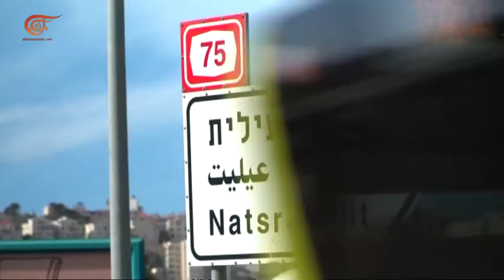أجراس المشرق | بيع أراضي الوقف الأرثوذكسي في فلسطين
أين وصل الحراك الوطني الأرثوذكسي في فلسطين حيال بيع أراضي الوقف؟ ماذا يفعل البطريرك ثيوفيلوس؟ وما هي تداعيات قانون يهودية الدولة ومظاهرة تل أبيب وما الخطوات المطلوبة لوقف مفاعيل الدولة الدينية؟

تقديم: غسان الشامي
إعداد:  غسان الشامي
إنتاج:  هشام الهاشم